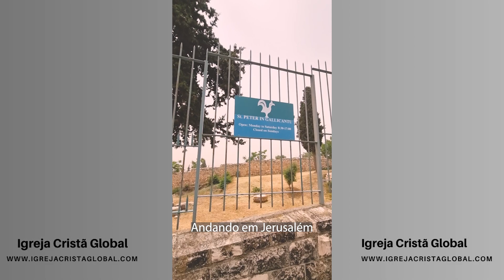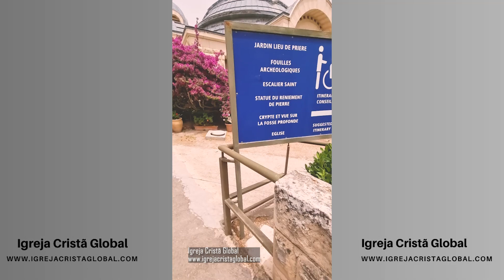a Casa de Caifas Jerusalém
A casa de Caifás é uma referência à residência do sumo sacerdote Caifás em Jerusalém. Na época de Jesus, Caifás era o sumo sacerdote do Templo de Jerusalém e desempenhava um papel importante na religião e política judaica. De acordo com os evangelhos do Novo Testamento, Caifás presidiu o julgamento de Jesus perante o Sinédrio, o conselho religioso judaico.

A localização exata da casa de Caifás em Jerusalém não é conhecida com certeza, mas acredita-se que tenha ficado próxima ao palácio do governador romano e do Templo de Jerusalém. No entanto, algumas tradições cristãs afirmam que a casa de Caifás foi identificada em um local específico no Monte Sião, onde hoje fica a Igreja de São Pedro em Gallicantu, que é considerada um lugar sagrado pelos cristãos que visitam Jerusalém.